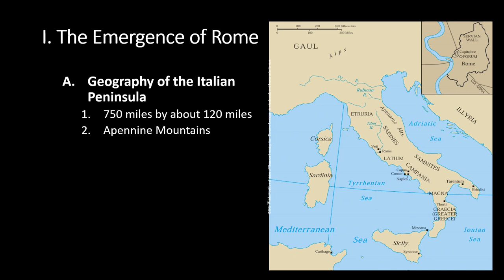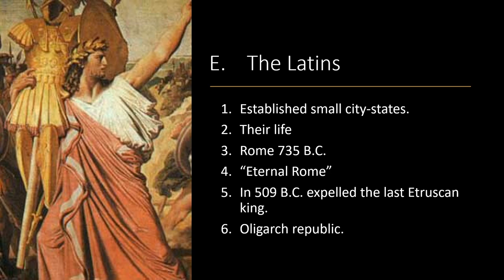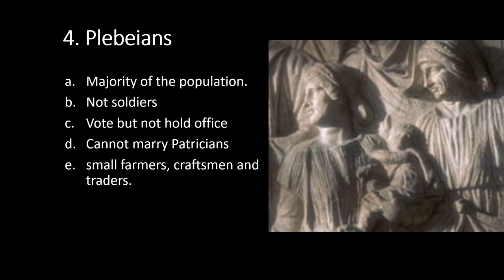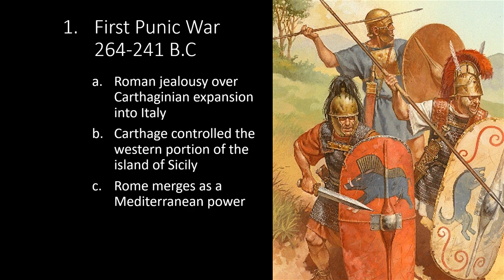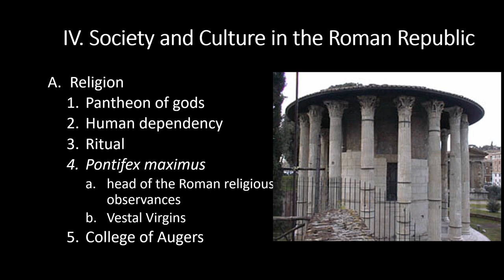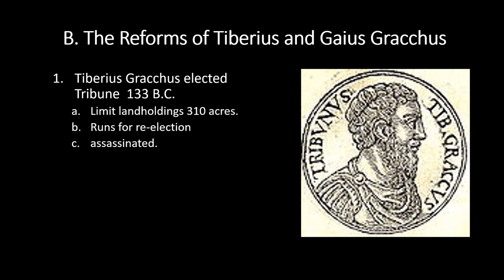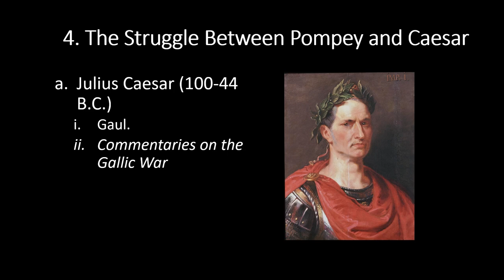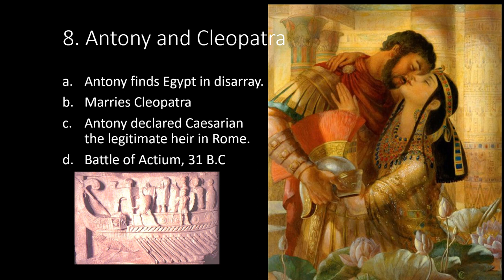CHAPTER 5 The Roman Republic